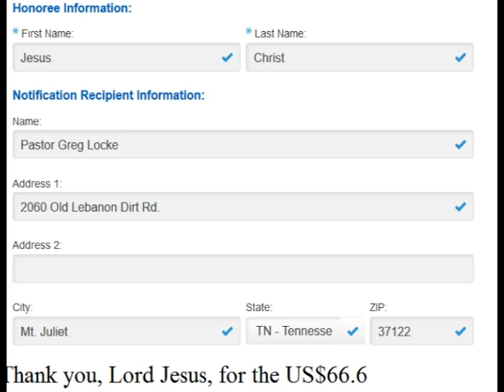Re: PLANNED PARENTHOOD SENT ME A PERSONAL 'THANK YOU' AND IT HAS ME LIT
This 'Christian' Pastor is Furious That Someone Donated to Planned Parenthood in His Name

Pastor Greg Locke
2060 Old Lebanon Dirt Rd.

"I now have a perfect response for when someone says 'I'll pray for you!'

"Thanks Greg!"